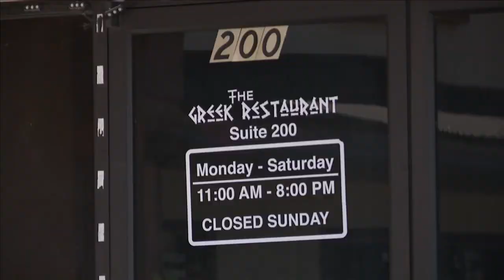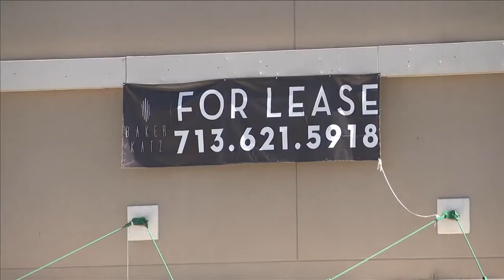COVID-19 impact on businesses